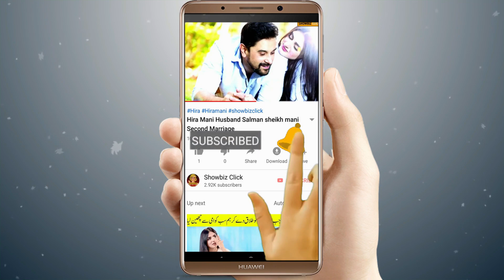Famous Pakistani Actress Ayesha Sana Arrested For Bounced Cheques!!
1)This video has no negative impact on the original works (It would actually be positive for them)
2)This video is also for teaching purposes.